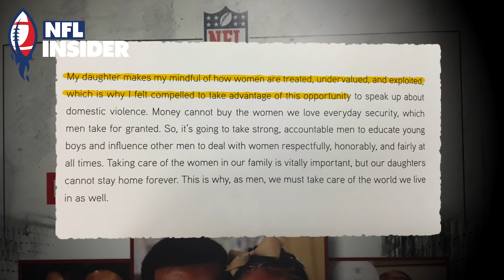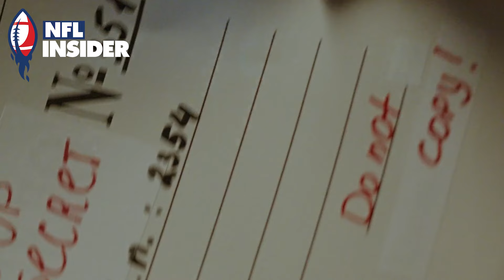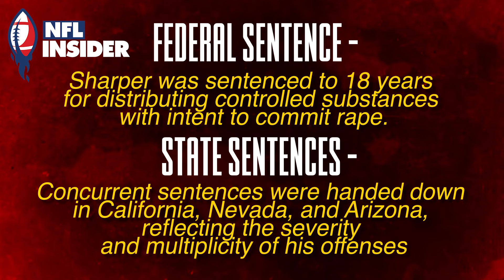Rise and fall of Darren Sharper !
Welcome to NFL Insider – your one-stop shop for all things NFL! 🏈

🔥 Catch up on the latest NFL news, events, and unforgettable moments with us. From breaking updates to iconic highlights, we've got your football fix covered.

🎥 Relive jaw-dropping plays and game-changing moments that define the NFL.

Don't miss our exclusive event coverage and stay in the loop all season long. 🏆🚀

@ NFL Insider